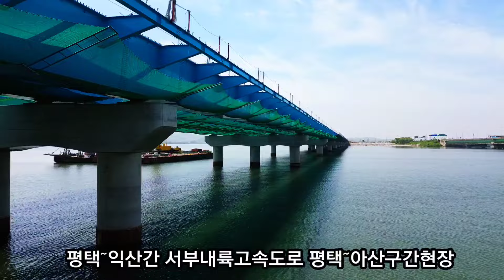제2서해안(서부내륙)익산평택간 고속도로 평택아산구간현장 24.5.14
펀펀뉴스 자율후원 신한은행 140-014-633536 정음미디어컨텐츠 감사합니다